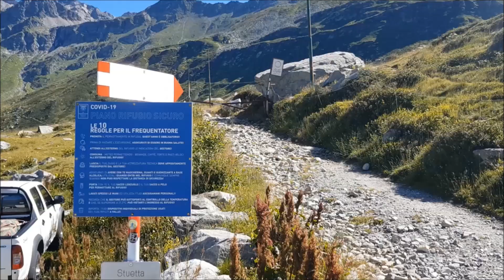Pizzo Spadolazzo 2720m Lago d'Emet 2145m Valle Spluga (SO) 9 Luglio 2022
Montespluga, frazione di Madesimo (SO), pochi chilometri prima del passo dello Spluga. Si lascia la macchina nei pressi del lago, o al vicino rifugio Stuetta. La mattina ero ancora in Valmalenco, e così mi prendo il traffico del sabato sulla statale dello Spluga, e finisco per partire per l'escursione alle 10. Giornata tormentata dal vento, che diventerà molto forte sullo Spadolazzo. Il sentiero per il rifugio Bertacchi e il lago d'Emet è semplice, adatto alle famiglie, e a chi, camminando poco, vuole godersi un bel posto. Il rifugio 2175m, è dedicato al poeta della Valchiavenna Giovanni Bertacchi. Il lago d'Emet è spazzato dal vento, ma questo non inficia il suo fascino. In un'ora arrivo al rifugio, e trovo già molta gente che si ripara dal vento, alcuni sono saliti per la Val Scarloggia, da Andossi, frazione alta di Madesimo, che si vede bene a fondovalle. Incontro diversi laghetti alle pendici dello Spadolazzo, che regalano scorci paesaggistici interessanti; intanto il vento aumenta sempre più. Superata una zona rocciosa, si inizia a salire più decisi puntando alla cresta, sulla cui vetta si vede la croce. Arrivato in cresta, appare il lago di Montespluga in basso, sempre a sinistra i Pizzi Ferrè e Tambo, in fondo il gruppo del Suretta, a destra il Piz Timun o Pizzo Emet con la sua bella parete nera. Avevo programmato di proseguire per la cresta, e scendere al lago Nero, e quindi al lago di Montespluga per chiudere l'anello, ma le raffiche di vento mi spostano di peso, e fare una cresta che non conosco non mi aggrada, magari poi si allargava, ma va beh ritorno per la via dell'andata, che è anche più lunga. Prossimamente vorrei fare il bivacco Suretta, posto più a nord, e allora vedrò il lago nero e il lago Giacciato. Una bella cornice di montagne attorno, che separano l'Italia dalla Svizzera, peccato il forte vento di giornata. Montespluga/ Madesimo, 9 Luglio 2022.